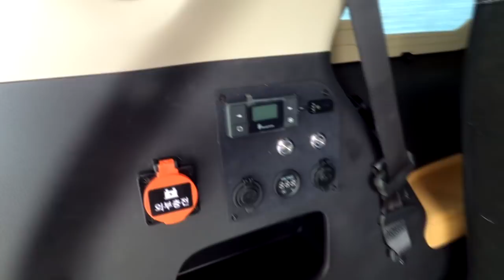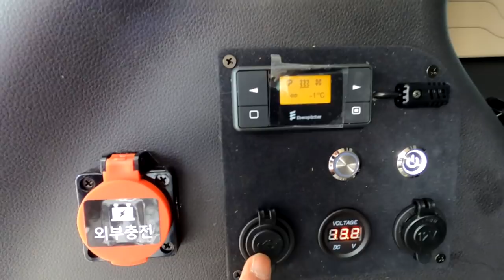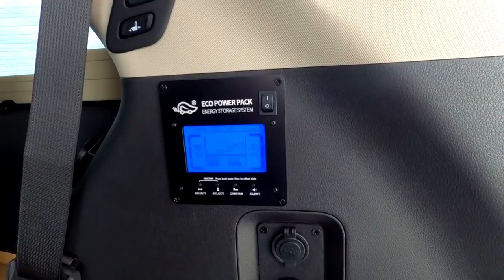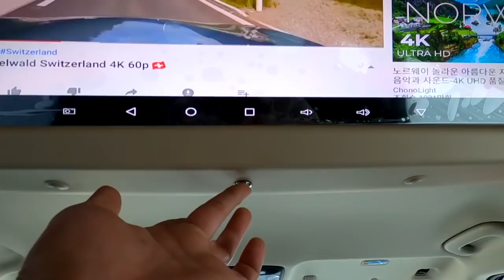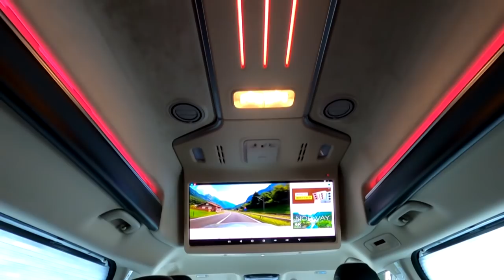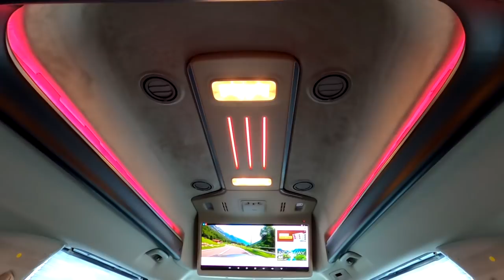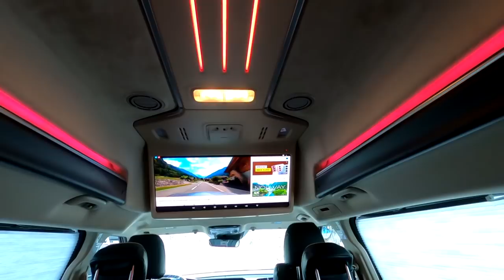[GV008]사계절 정말 편안한 차박 글로밴하이리무진 구입 6인황제차박+전기장치 풀셋 4세대 신형 카니발의 가성비 누려봅니다.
미니밴[MPV]전문기업 아트원(주)4세대 신형카니발 기반 새롭게 제작되는 하이루프 아트원글로밴하이리무진 차량의 출고가 계속 됩니다.
구조변경이 아닌 승용특장 제작자[CR4]로 아트원으로 계약주셔야 합니다.
차량계약/출고/제작/등록/리폼까지 모두 원스탑으로 진행되며 사용자의 용도에맞는 실내외 튜닝까지 얼마든지 선택의 폭이 넓습니다.
[기아]순정 하이리무진/외부특장업체등과 비교를 환영합니다.
더불어 한창유행하는 아트원전동침대시트및 전기장치 까지
많은 경험을 바탕으로 완벽하게 마무리 합니다.
현재 아트원글로밴하이리무진 계약시 출고까지 약 2개월 소요됩니다.
계약및 상세페이지는 아래 링크에 둡니다.

아트원본사
대전시 유성구 안산동118-1
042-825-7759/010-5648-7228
서울강남점
강남구 개포동 1239
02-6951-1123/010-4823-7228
3월중 경기도 용인시 포곡으로 이전합니다.

CODE[GV008]차량및 리폼내역은 댓글에 올립니다.